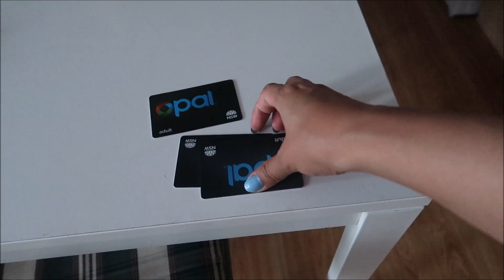VLOGMAS DAY 2❤️SOBRANG IYAK AT NILALABANAN KO LANG🙏🏻😢+BALOT NG REGALO🎁 /PINKSLOVERS